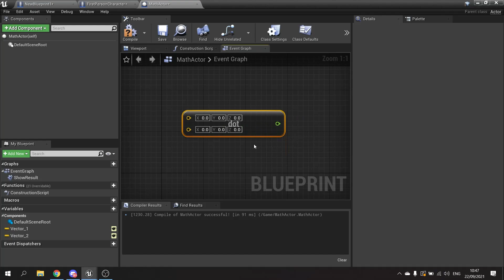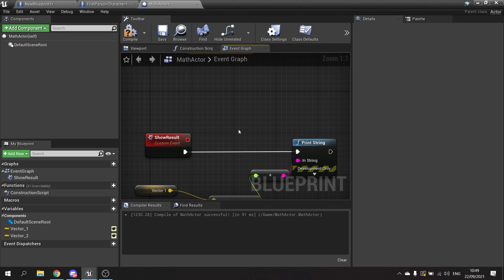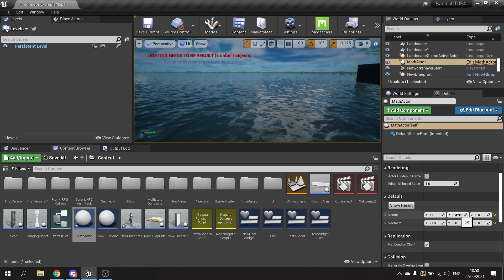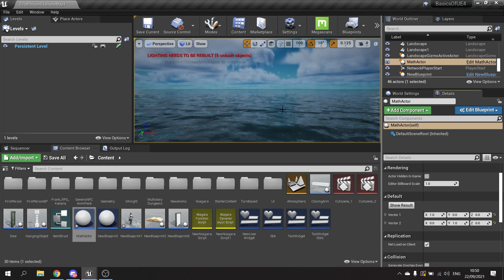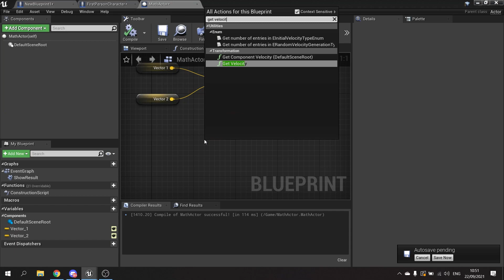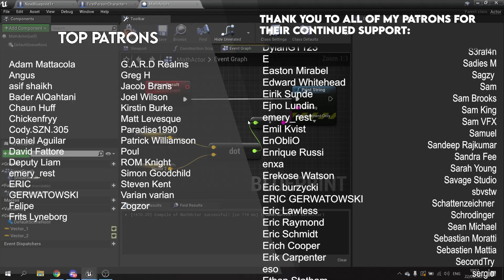How to... Use Dot Product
How to use the dot product node? What does dot product actually do? How can it tell you if two vectors are facing the same way?

Welcome to How to... a snack-size video for a snack-size question in Unreal Engine 4.